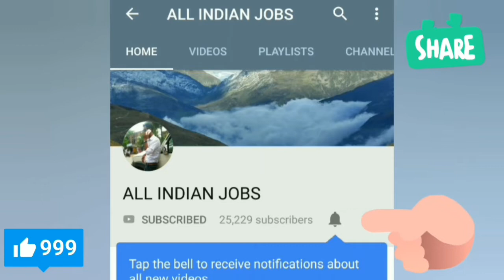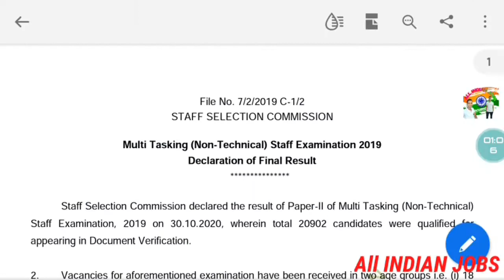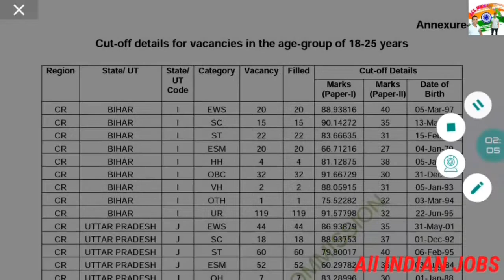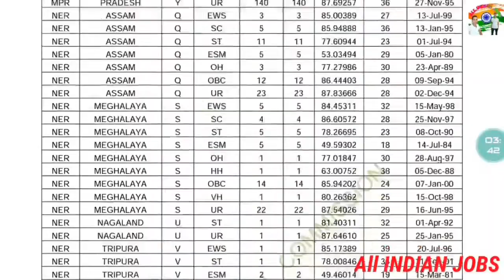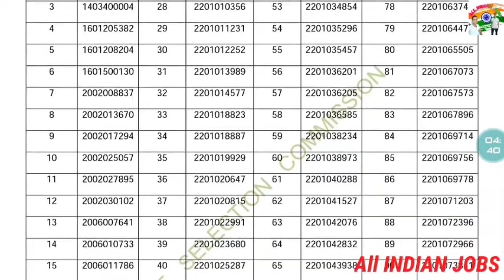SSC MTS RESULT 2021 एसएससी एमटीएस 2021 रिजल्ट कट ऑफ कितना गया है इस बार जरूर जाने अगर आपने फोरम एमट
ALLINDIANJOBS

 Agar aap Fauj Mein Jaana Chahte Hain To is video ko Jarur Dekhe

Agar aap Fauj ki taiyari Karte Hain
To physical kis Prakar Hoga
Jarur Video dekh le physical mein kis Prakar height chest aur vate Maa par Jata Hai Jarur Jankari le le please

SSC Indian Railway Bank Bank PO Bank clerk Indian Army
Indian Airforce
 Indian Navy
Indian paramilitary force CRPF
 CISF
BSF
 ITBP

 Sabhi job ka update sabse pahle aapko Mil Jata Hai old Indian jobs per all in one jobs

sarkari naukri
sarkari naukri
sarkari naukri 2021 sarkari naukri ka kamal tik tok video
sarkari naukri par marti thi ladki
sarkari naukri 2020 sarkari naukri pane ke upay
sarkari naukri tik tok video
sarkari naukri ki hast rekha target
sarkari naukri

all indian jobs 2020
 indian army
all jobs
all indian government jobs
indian railway
all jobs indian navy
all jobs indian
all jobs name
indian air force
all jobs

exam date
exam date of rajasthan high court group d
 exam date of class 10 cbse 2021
exam date 2020
exam date of rrb ntpc 2019

12th pass government jobs 2021
12th pass government jobs 2020
12th pass resume kaise banaye
12th pass job
12th pass government jobs
12th pass kaise kare 2021
12th pass job private company 2020
12th pass govt job
12th pass scholarship 2020 bihar board
12th pass job private company

10th pass govt jobs 2021
10th pass kaise kare 2021
10th pass govt jobs 2020
10th pass kaise kare 2020
10th pass scholarship 2020
10th pass job
10th pass scholarship 2020 bihar board
 10th pass govt job
10th pass job private company
10th pass police jobs 2020

 1Oth pass online apply
 indian army job vacancy 2022
 tamil indian army
malayalam indian army job tamil

Indian jobs

indian air force jobs 2022 indian air force job

objective question gk objective question gk in hindi objective question gk gs gk multiple choice questions objective questions general knowledge objective question rajasthan gk gk objective question in english gk objective question book gk objective question 2020